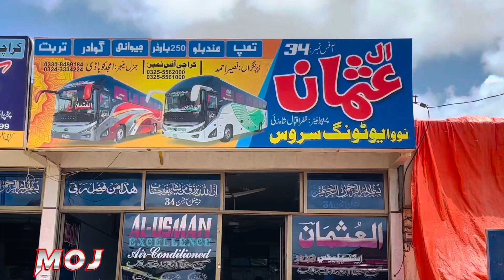AL usman Team